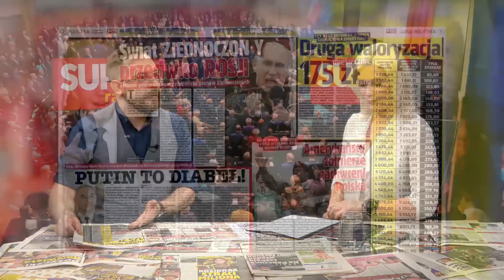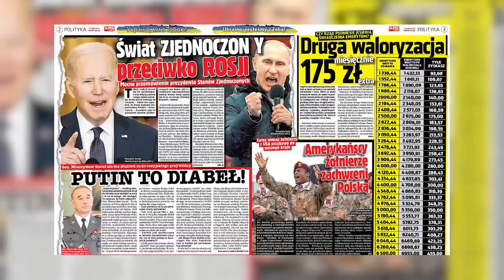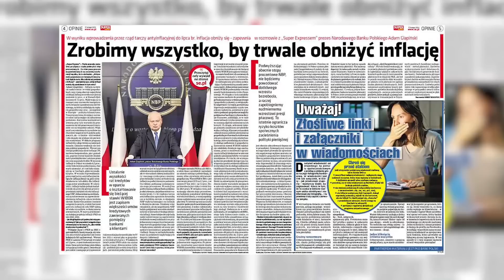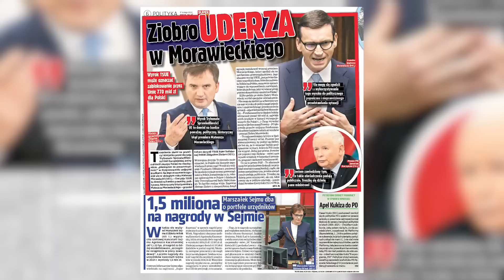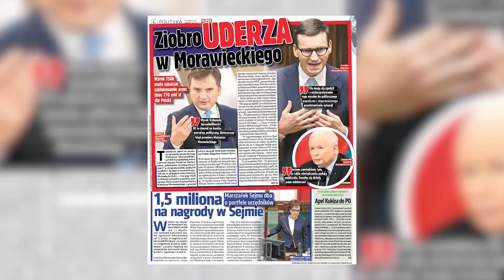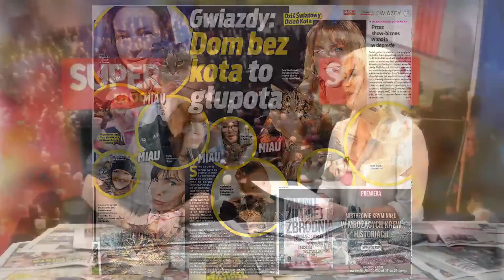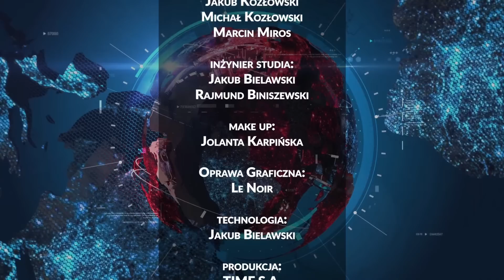Michał WAWRYKIEWICZ, Kazimierz KRUPA, Patryk JAKI [NA ŻYWO] Super Raport, Sedno Sprawy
Już w czwartek 17.02 gośćmi Kamili Biedrzyckiej będą - mecenas Michał Wawrykiewicz oraz dziennikarz ekonomiczny Kazimierz Krupa. W Sednie Sprawy pojawi się Patryk Jaki z Solidarnej Polski.